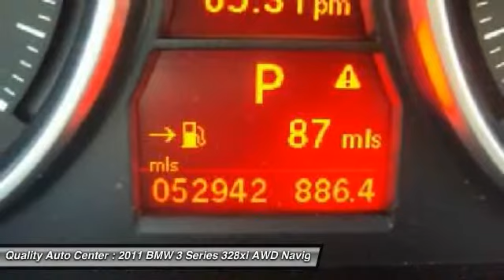2011 BMW 3 Series 328xi AWD Navigation Linden NJ 07036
2011 BMW 3 Series 328xi AWD Navigation

This vehicle is located at:

100 E Saint Georges Avenue